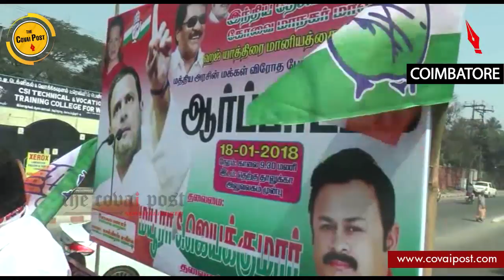Kumari Anandan leads stir against Haj Subsidy withdrawal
Veteran Congress leader Kumari Anandan led a demonstration by party workers in the city protesting against the withdrawal of Haj subsidy by the Centre.